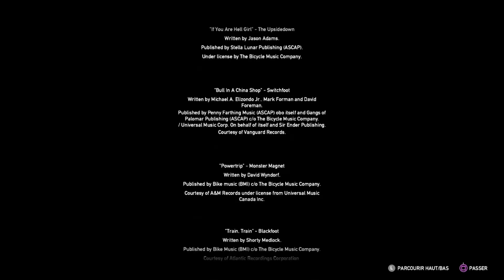FAR CRY 5 I LET'S PLAY #11 S'EN ALLER (SECONDE FIN QUI EST LA BONNE !)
Bienvenue sur ce nouveau Let's Play sur Far Cry 5 !